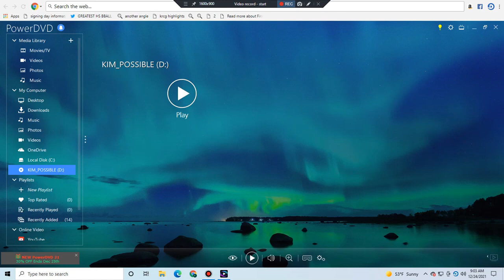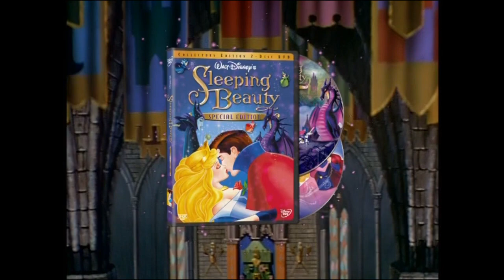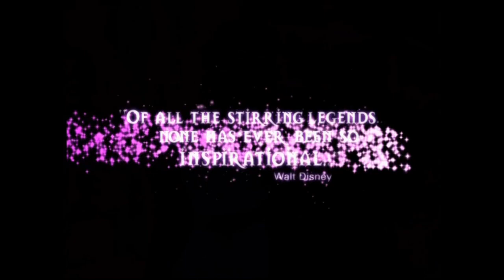Opening To Kim Possible:The Secret Files 2003 DVD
Release Date For This DVD:September 2,2003
Here Is The Opening To Kim Possible:The Secret Files 2003 DVD Here Is The Order:
1.2003 Blue FBI Warning Screens
2.Walt Disney Home Entertainment Logo (Blue Background)
3.The Lion King:Platinum Edition Preview
4.Coming Soon To Theaters Bumper (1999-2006) (W/Menu Bug)
5.Brother Bear Preview
6.Coming Soon On Video & DVD Bumper (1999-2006)
7.Sleeping Beauty:Special Edition Preview
8.George Of The Jungle 2 Preview
9.Lizzie McGuire:Fashionably Lizzie/Growing Up Lizzie Preview
10.Kim Possible Promo
11.DVD Menu
12.Disney DVD Logo